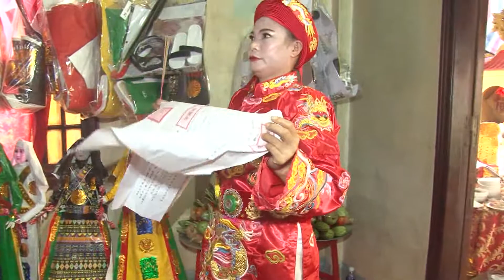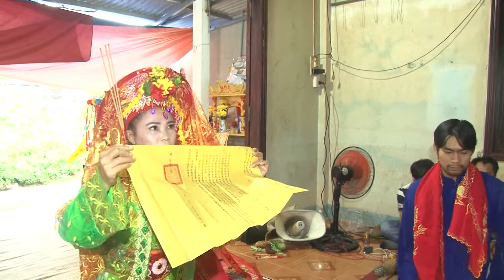PHAN 2 LỄ BẠT ĐỘ GIẢI OAN QUÝ CÔ HỌ HOANG